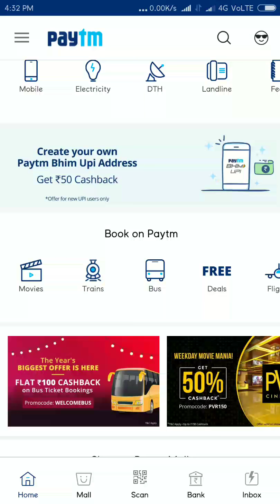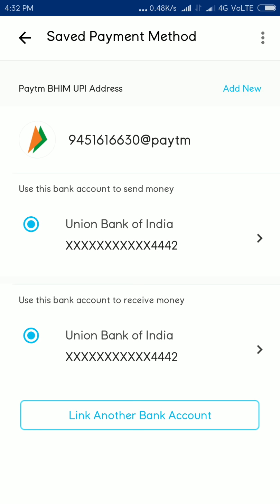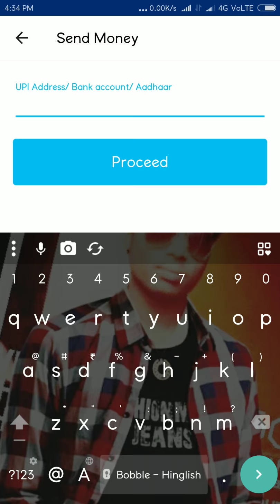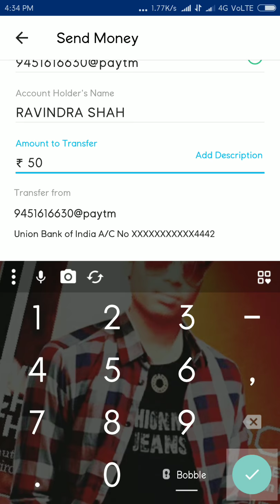50 Rs Free Paytm Cash || 1000 Rs Cashback on Bhim Upi transaction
Paytm Rs 5000 UPI Offer- Get upto Rs 5000 Cashback on UPI txns

Paytm Rs 5000 UPI Offer. Get upto Rs 5000 cashback on UPI transactions on paytm UPI app. Get assured cashback of Re 1 on evert transaction. Maxium cashback is Rs 5000. Avail now!!

How To Avail Paytm Rs 5000 UPI Offer?
1. Firstly you have to Download Paytm App

2. After downloading just open the app.

3. Then login into your paytm account if you have otherwise create a new account in paytm

4. Now on homepage you will see ” BHIM UPI ” icon, just click on it.

5. Then paytm will send message to confirm your bank details
6. Paytm BHIM UPI Will Be Created (Yourphonenumber@paytm).You Can Change It Also.
7. Send money to your friends on their UPI address or do any merchant Txn using @paytm Handle like- bill payments, recharge, add money, tickets or any other transaction on Paytm App.
8. You Will Get Cashback ₹1 in your Paytm wallet within 48 Hours on every txn. Max cashback is Rs 5000.

Terms & Conditions-
1) Get Rs 1 cash back on every transaction at Paytm if you pay using paytm UPI address.

3) Just complete your transaction using Paytm UPI to be eligible.

4) Minimum transaction size has to be Rs 10 You can get cash back up to 5000 times.

6) This offer is applicable when you pay using UPI for bill payments, recharge, add money, tickets or any other transaction on Paytm App.

7) Cash back would be processed within 48 hours and credited to your Paytm Wallet.

8) You will not get a cashback if you use non-Paytm UPI Address. For example if you have created a UPI address at Paytm which would be yourmobile@paytm and use that for making a payment, then you will be eligible. If you use any other UPI address issued by others then you will not be eligible for this offer

9) This offer is valid till until its available in Paytm app